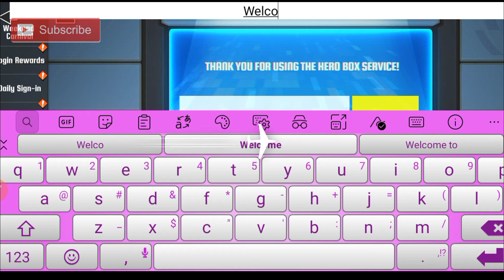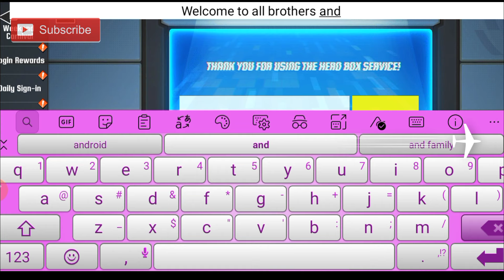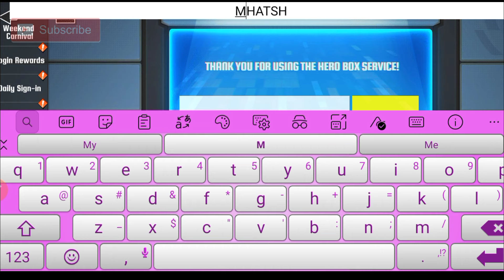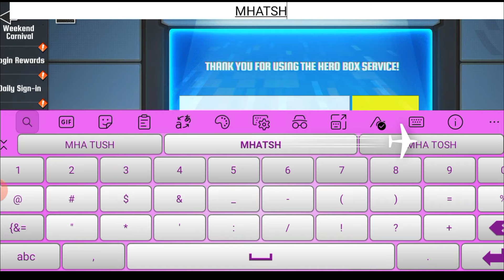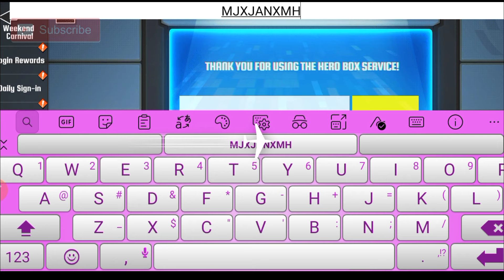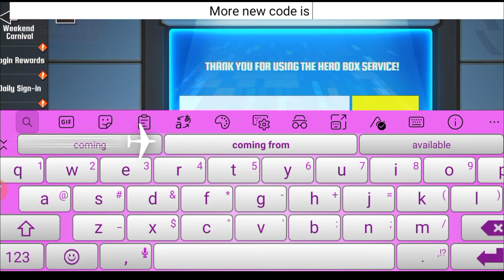MHA:THE STRONGEST HERO CODES 2021 - THE STRONGEST HERO CODES - CODES FOE MHA THE STRONGEST HERO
Today in this interesting video we are going to tell you about New (JULY) gift codes 2021. I hope you this video like you.

Cover Topic :-

1) MHA the strongest hero codes
2) codes for mha the strongest hero
3) the strongest hero codes
4) strongest hero codes
5) gift codes for mha the strongest hero